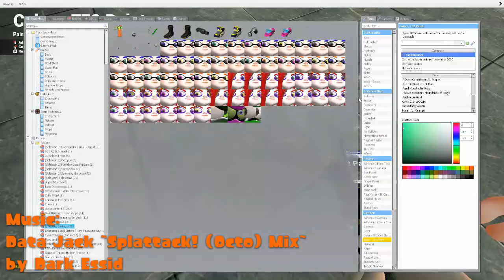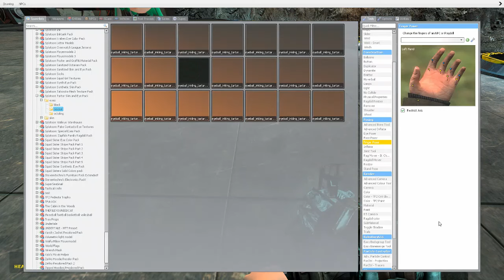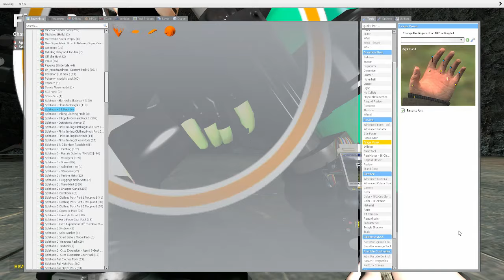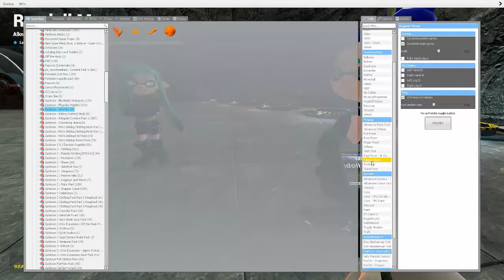Gmod Art - Sanitized Sister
"Help... me..."

Data Jack ~Splattack! (Octo) Mix~ by Dark Essid